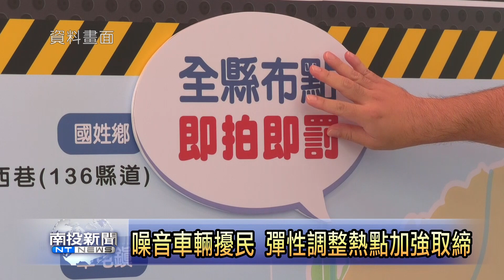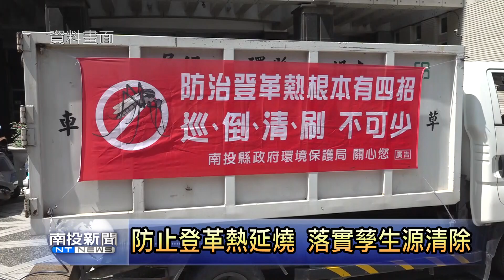南投新聞-噪音車輛擾民 彈性調整熱點加強取締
南投縣政府18日縣務會議，環保局針對環境噪音執法成效等事宜作出報告，縣長許淑華表示，接下來三個月，是重點觀察期，未來不排除成立自治條例加重罰責，另外，衛生局也請各局處管轄單位做好清消工作，以避免登革熱疫情延燒。